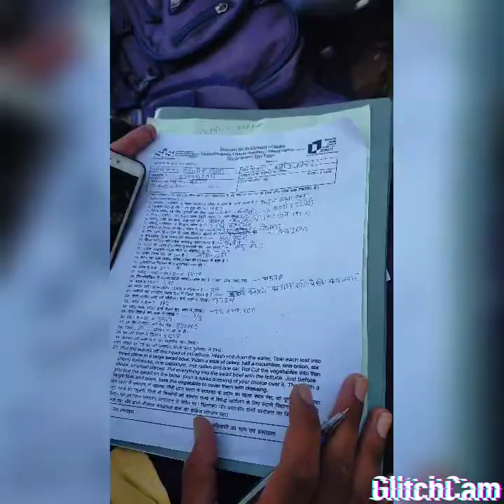SIS #Guard भर्ती पीरटांड़ गिरिडीह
Umesh Raj Rajwar